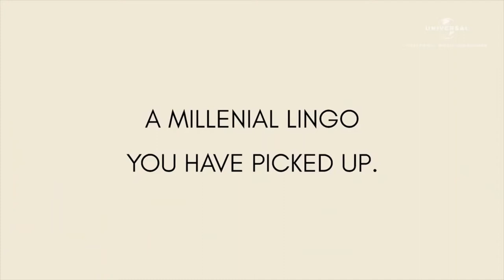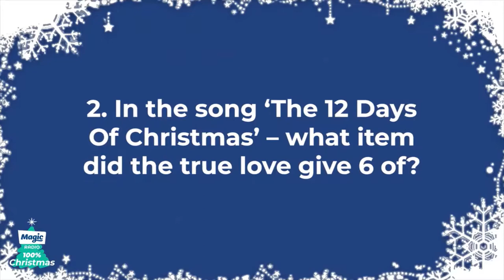westlife - just mark and nicky things throughout the years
a little compilation of the youngest and oldest member of westlife because their interactions are priceless

credits to all video owners.